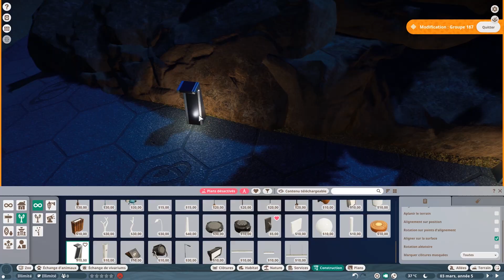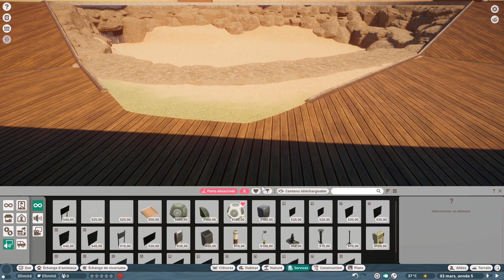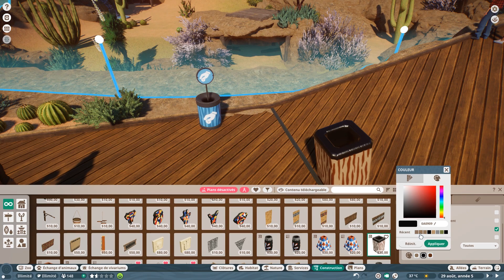Planet Zoo: Woodstone Reserve | Episode 6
Bienvenue à la réserve Woodstone. Découvrez la faune et la flore de l'Amérique du Nord à travers les chemins du Parc.

🎵 Track Info:

Title: Hooky with Sloane by Bird Creek
Genre and Mood: Country & Folk + Happy